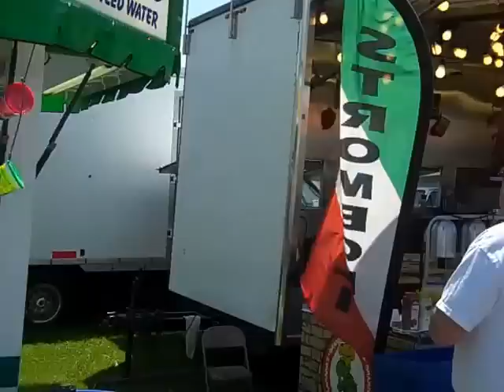Funny Car Nats Quaker City Motorsports Salem Ohio 5_24_2015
Great Lakes Funny Car Nationals - Quaker City Motorsports Park - Salem, OH  5_24_2015.  Some class racing, some Gassers, and a lot of Nostalgia Funny Cars from the 70's and 80's.  Hadn't been to this track in 40+ years, even though only an hour away.  ...A good time.